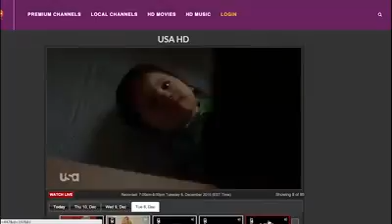12397282 1692581777628964 1984859581 n